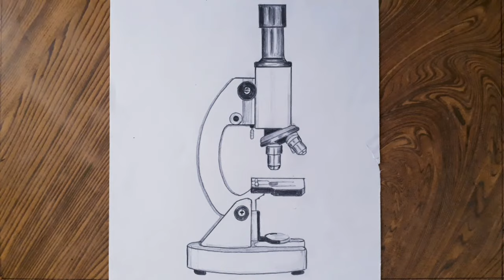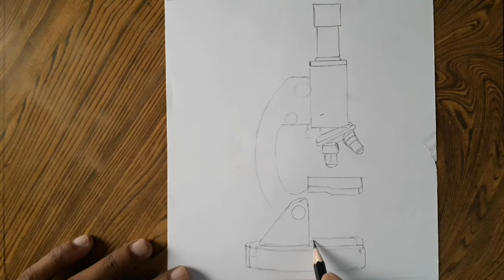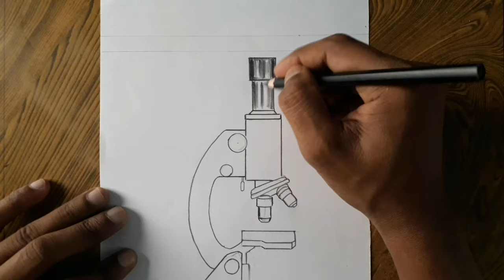How to draw microscope/Draw microscope in simple way.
In this video I used Faber castell shading pencil 4B 6B 8B and Art paper